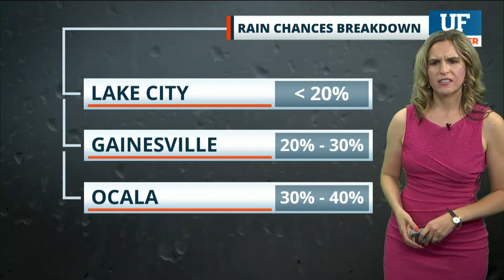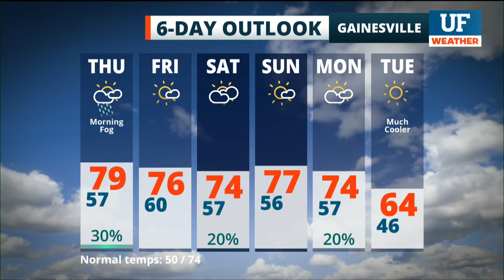Local forecast for Gainesville-Ocala - November 18, 2021 8 am ET